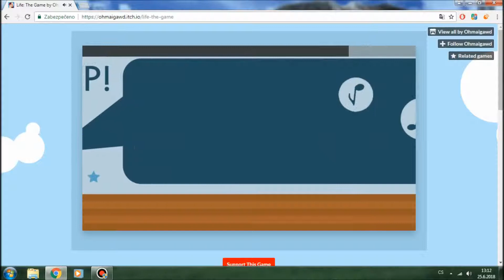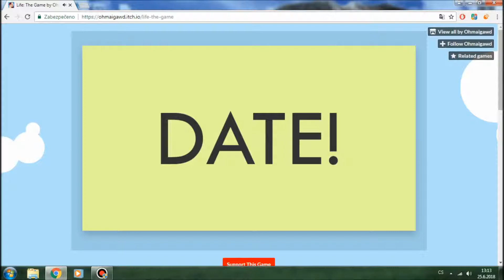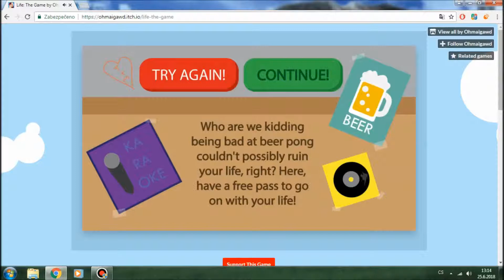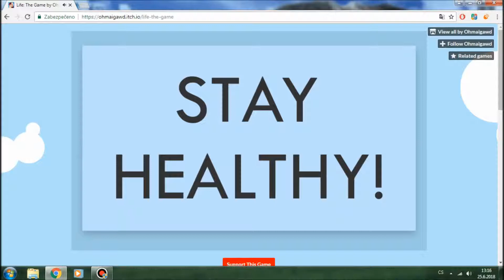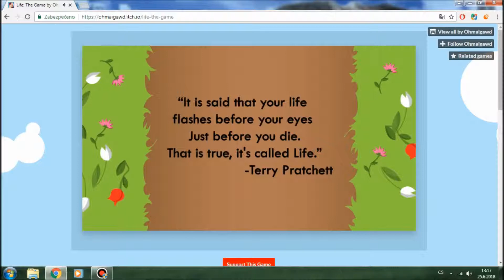game the life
Hra:game the life